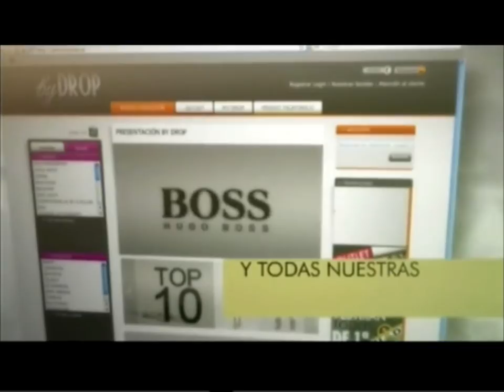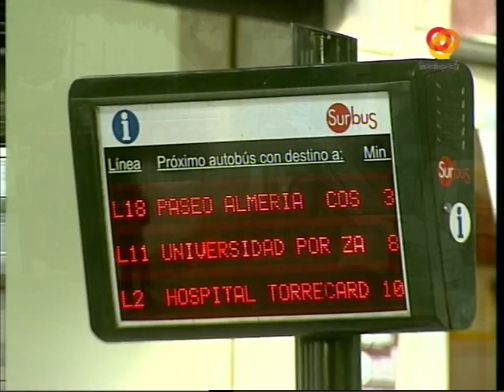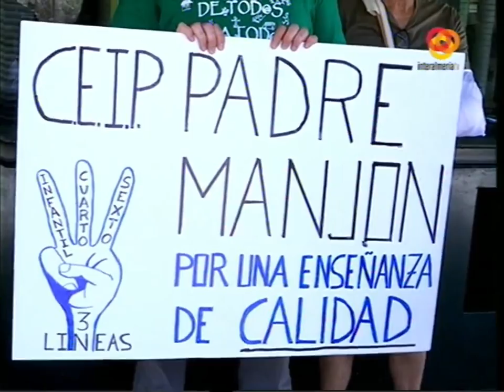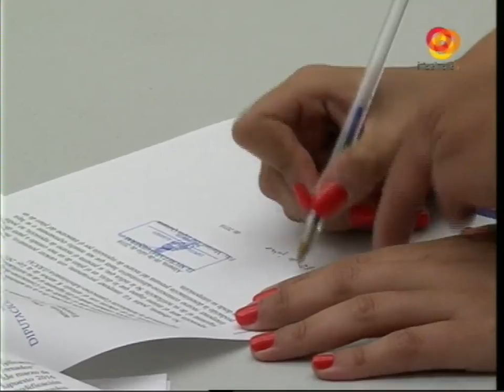12-07-16 Informativo Mediodía InteralmeríaTv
Emisión en directo de InteralmeríaTV activa durante las retransmisiones de los actos y eventos que da cobertura la cadena.